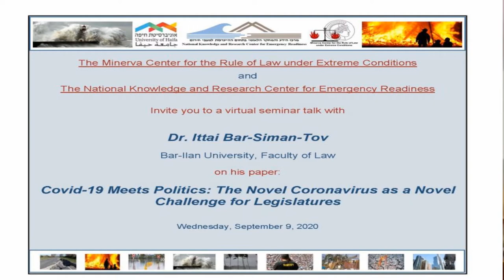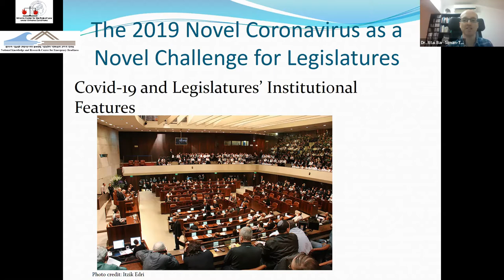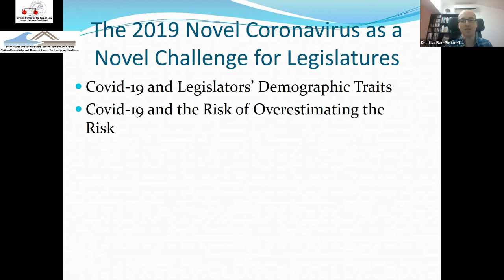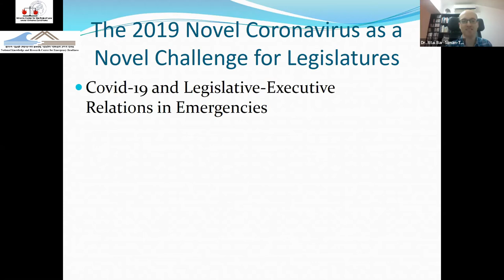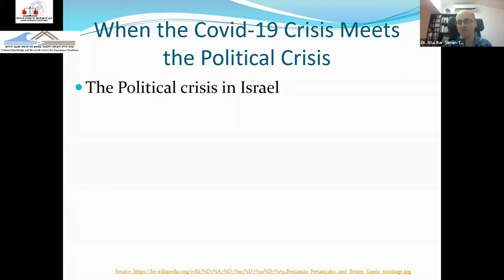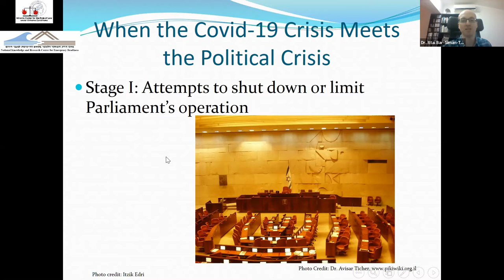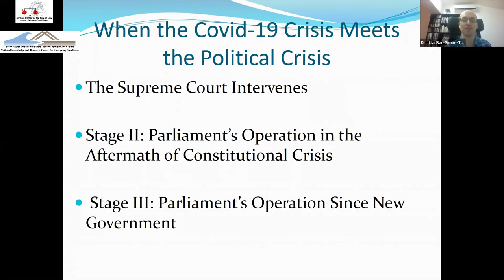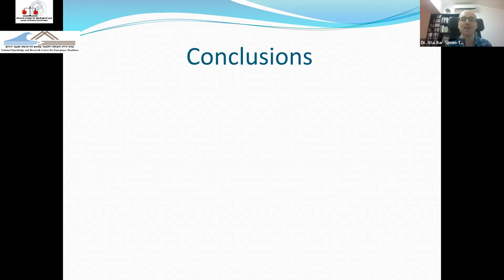Ittai Bar-Siman-Tov September, 9 2020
Dr. Ittai Bar-Siman-Tov, Bar-Ilan University, Faculty of Law:
Covid-19 Meets Politics: The Novel Coronavirus as a Novel Challenge for Legislatures